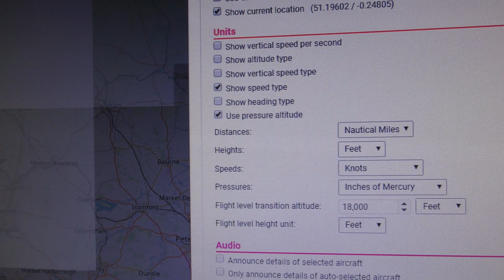share G BNSG Piper PA seen Cambridge UK 12aug19 1220p